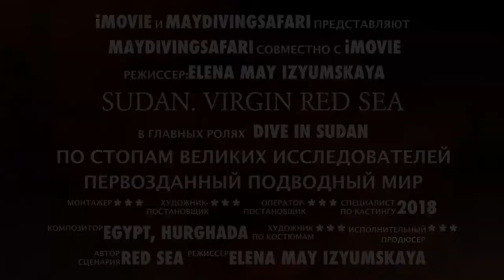Дайвинг в Судане. Трейлер. Первозданный подводный мир/Sudan. The Virgin Red Sea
Судан. Первозданный подводный мир Красного моря. Таким видели его Кусто и Ганс Хасс, великие исследователи.
11 марта 2019 года мы планируем снова отправиться туда. Лучшее в Судане. Нетронутые рифы, буйство морской жизни. Грандиозные кораблекрушения. The Virgin Red Sea